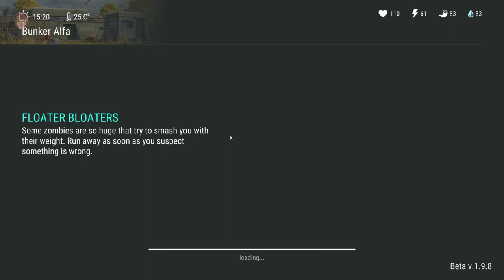Last Day on Earth Convoy - FINGER and SECRET ROOM (1.9.8) - Part 30 | LDOE Walkthrough and Gameplay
Last Day on Earth Convoy - FINGER and SECRET ROOM (1.9.8)

Join me on this Last Day on Earth gameplay where we will go to the convoy event and try to find a finger that we will use to in the secret room of bunker alfa.

The convoy event has been added in Last Day on Earth 1.9.8.

This video will serve as a Last Day on Earth walkthrough. I hope you enjoy watching this gameplay. Leave me a comment on what you found in the Secret Room of bunker alfa.

Last Day on Earth Survival is a mobile game. Also known as LDOE. Last Day on Earth: Survival is an upcoming survivor sandbox game developed by Kefir Games. This is my casual Last day on earth survival gameplay series

- ♪ Outro ♪ -